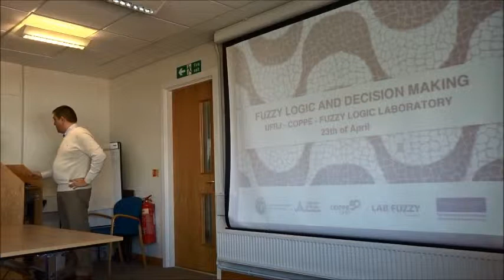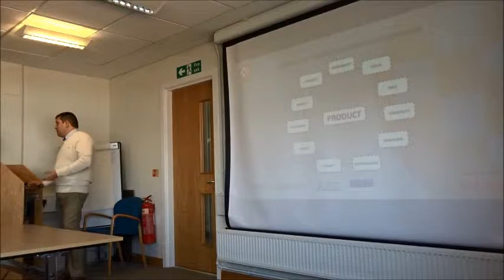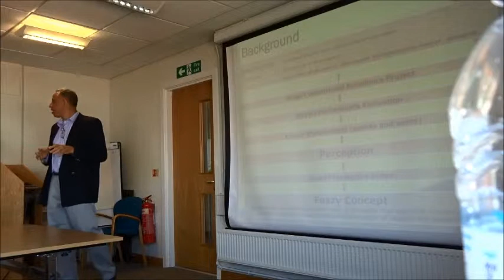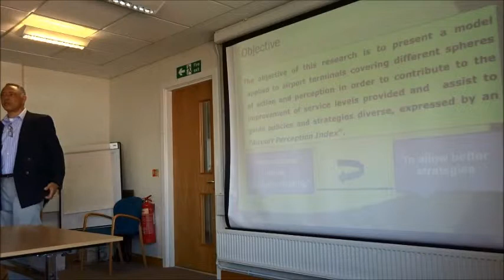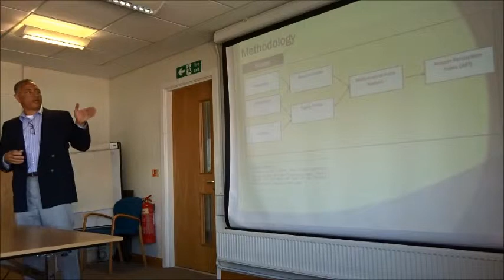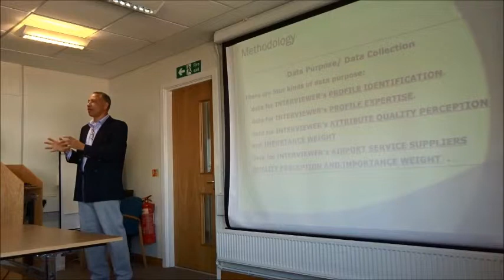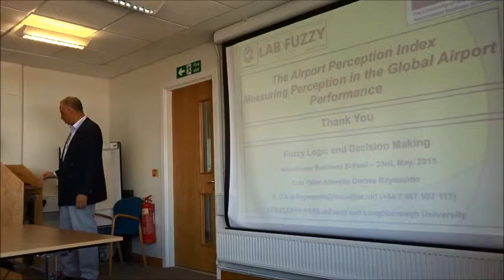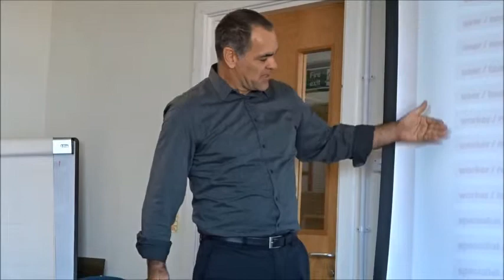DECISION MAKING AND FUZZY LOGIC IN BRAZIL Desire, Pricing, Evaluation and Perception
Click on the image to expand
Crawford House 5.1 Click to expand

An opportunity to establish contact with
researchers from Brazil and debate on
Fuzzy Logic applications for Retail,
Marketing, Transport Services, Education
Assessment and Natural Resources.

Agenda   –

Seminar:23/04 –

    12:00 – 12-30 – Networking
    12:30 – 13-30 –  4 presentations
    15:00 – 17:00 – pre-booked meetings  – Booking page

24/04 –  pre-booked meetings  Booking page

    14:00 – 16:00

Coordinator: Ilan Chamovitz

Presenters:

Subjects:

    Antonio Carlos Dias Lima Morim – Developing new pricing strategy methods for consumer goods using fuzzy logic
    Fabio Luiz Peres Krykhtine  – A Fuzzy Algorithm for Understanding Customer’s Desire
    Luís Odayr Azevedo Gomes Raymundo – A Proposal Model for an Airport Performance Evaluation Using Fuzzy Concept
    Guilherme Weber Martins – A Fuzzy-Relational Approach for Evaluating the Impact of Educational Methodologies on Students’ Lives
    Paulo de Oliveira Reis Filho- Decision Making – Incorporating Cognitive Strategic Approaches When Proposing Urban Interventions

Booking page

 LABFUZZY_V2014_peq_english   1IR21G3-2

Welcome!

Welcome to Fuzzy Logic, Modelling and Decision Making  website, created to provide easy access from computers and mobiles.

This website was built to link 2 strong teams from Brazil and United Kingdom:

    Lab Fuzzy  (PEP/COPPE/UFRJ)  team from  Rio de Janeiro,  Brazil
    Manchester Business School (The University of Manchester) team  from Manchester, United Kingdom.

Here you will find  projects, academic, high level professionals and researchers that study, model, build and apply solutions based on theory and research.

The website will provide interesting references, such as:

    publications
    tutorials
    projects
    people

I hope you enjoy the website. Please disseminate to your social network!

Ilan Chamovitz, May 2014.